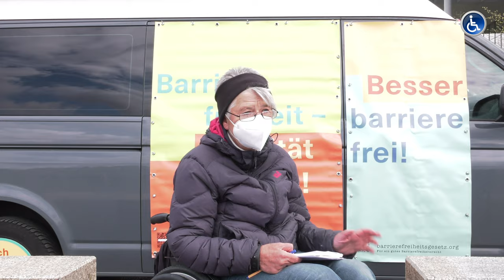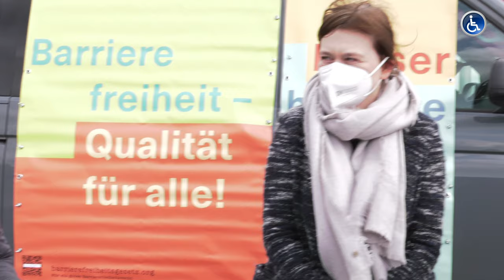Sigrid Arnade ILS erste Bilanz und im Gespräch mit der Monitoringstelle sowie Peter Weiß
MehrBarrierefreiheitWagen zu seiner Halbzeit, in Berlin angekommen. Sigrid Arnade zieht ein Resume zur Halbzeit und hat wieder kritische Fragen gestellt, denen sich Frau Dr. Britta Schlegel und Herr Dr. Leander Palleit, vom Deutschen Institut für Menschenrechte, stellen mussten.

Im Anschluss durfte sich Peter Weiß (Vorsitzender der Arbeitsgruppe Arbeit und Soziales der CDU/CSU-Bundestagsfraktion und Mitglied des Fraktionsvorstandes) den Fragen stellen.